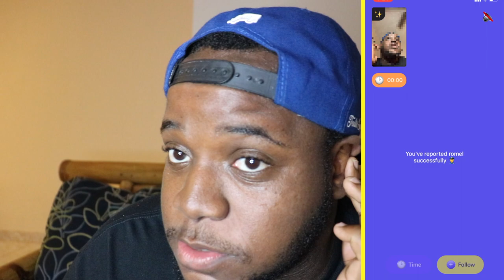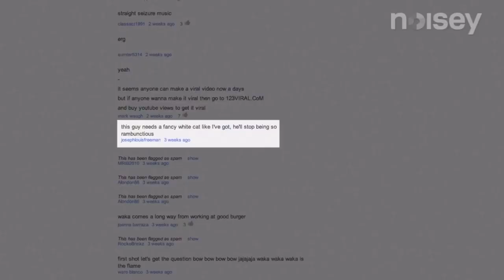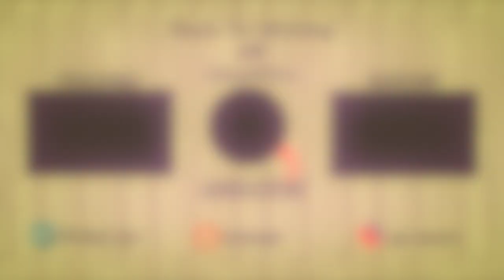Trolling Random Girls On The Monkey App🐵| Asian Edition (HILARIOUS) !!